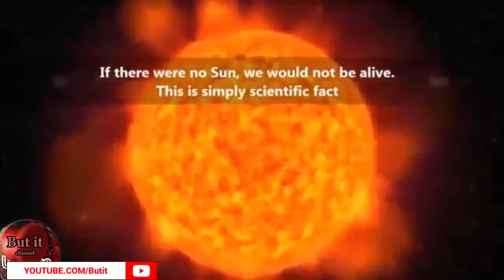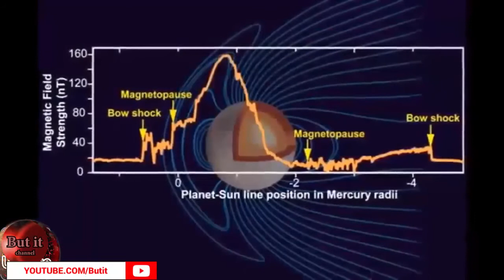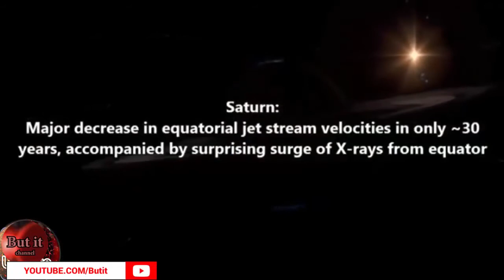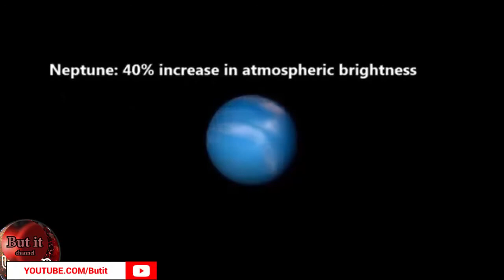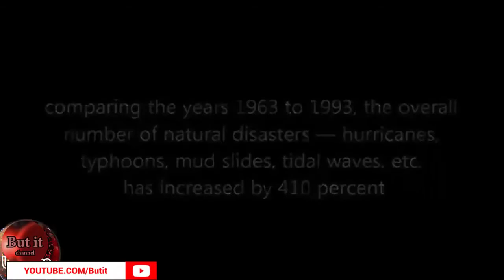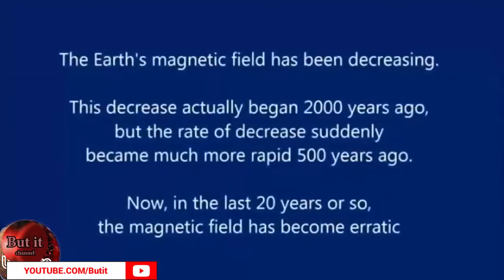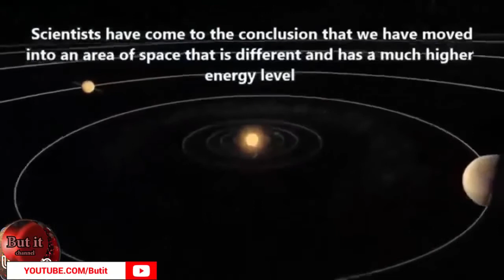MUST SEE -I Cannot Believe This